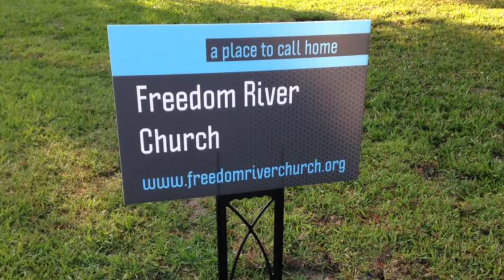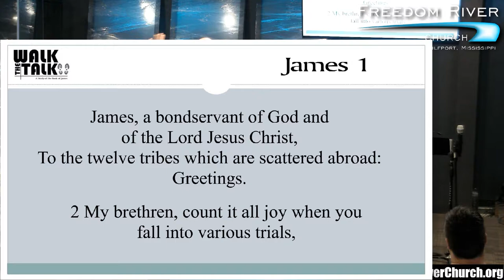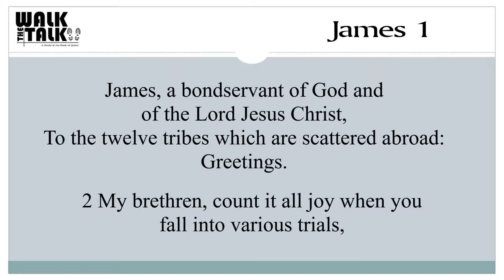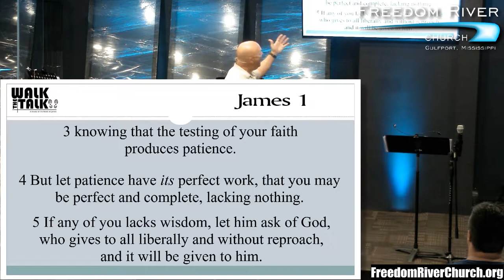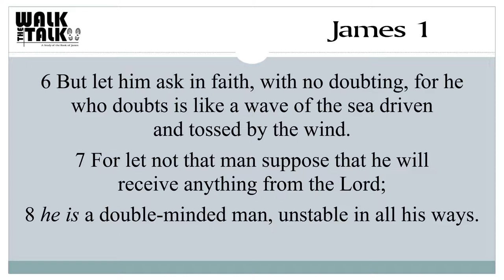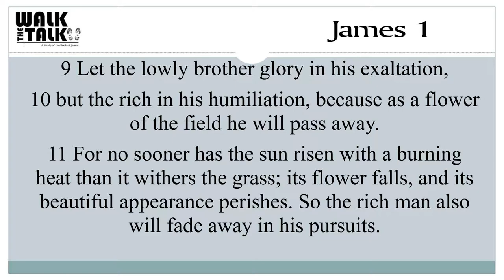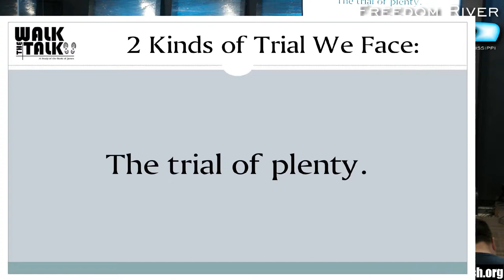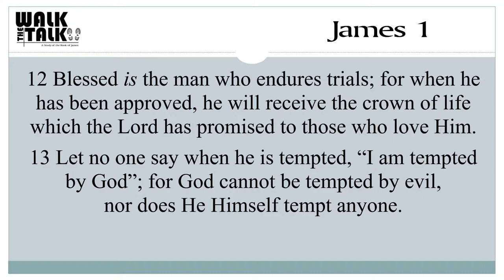Freedom River Church Sunday Message 10/15/17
Receiving the Word in Suffering